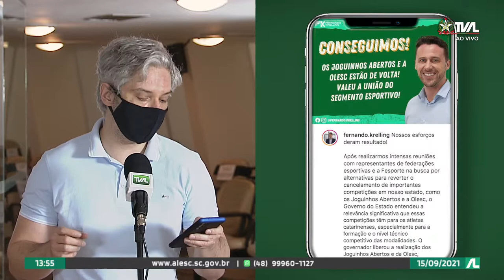Programa Conecta - 15/09/21